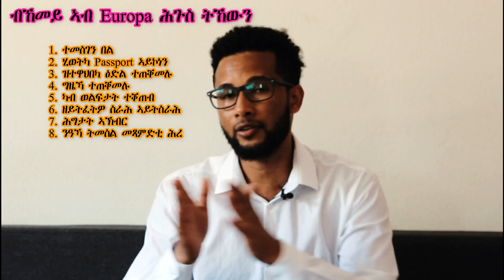ብኸመይ ኣብ Europa ሕጉስ ትኸውን - How you can be Happy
Produced by RBL TV Entertainment
Full Interview ምስ ህብብቲ ተወሳኢት  Eritrea ሳሮን በረኸት